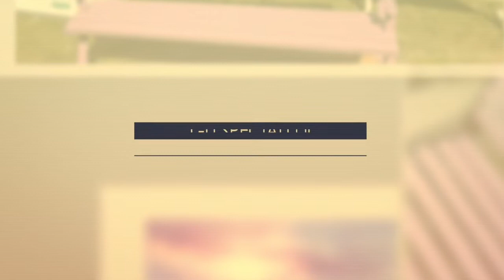Intervista a Fabiano Barbisan del 29 12 2022